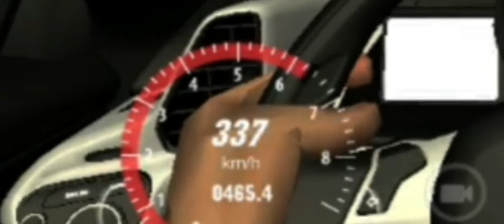RODADA DE AUTOS EXOTICO// CAR PARKING MULTIPLAYER//Godzilla cpm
comenta ❤

comparte❤